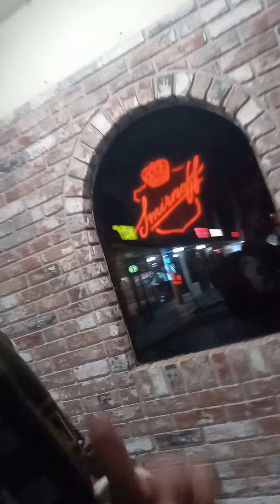Car accident ,car crash ,Olivia Swift y Harry Rodrigo in hiring actors Olivia Rodrigo HarryHernandez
The story

       drink drink drink drink drink drink

            DUI

             Drink 6 beers ,

Olivia Rodrigo drunked romance with Harry Hernandez

    don't puke

  puke

 ahhhhhhh

   romance